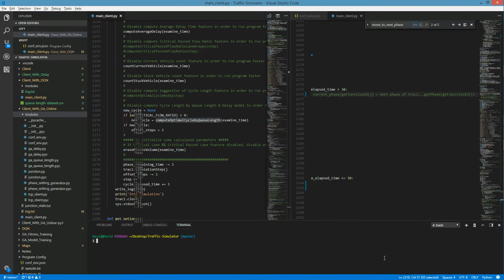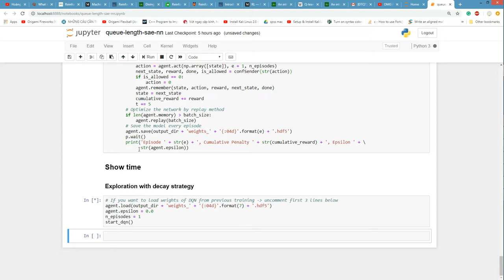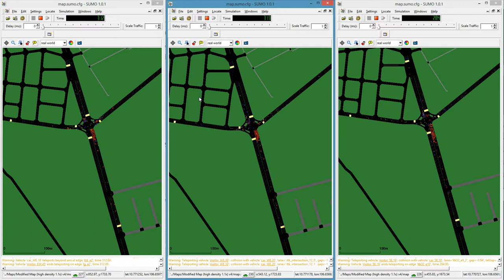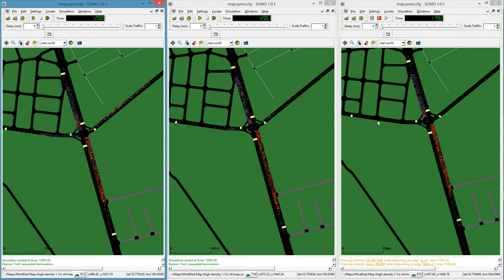Signal timing optimization comparison between Genetic Algorithm & Deep Q Network in SUMO software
From 00:00 to 02:48 is just the setup process, you can skip it if you wish :P

Sorry for keep pausing the simulation process since I want to make all the simulations run at the same time step in order to have a clear insight into the difference of traffic states from each model

Left window - using GA to optimize in terms of Average Delay
Center window - using GA to optimize in terms of Processed Vehicles
Right window - using DQN to optimize in terms of Queued Vehicles